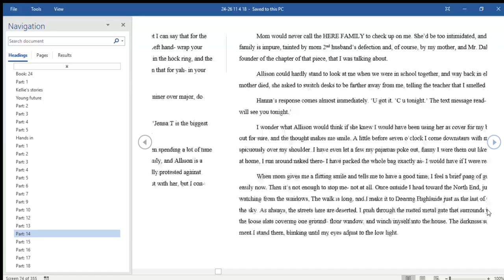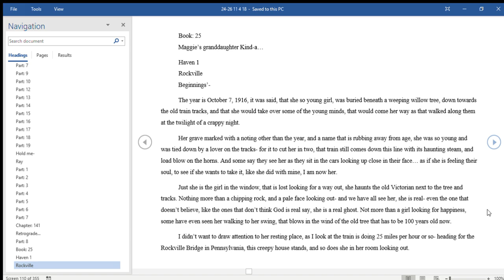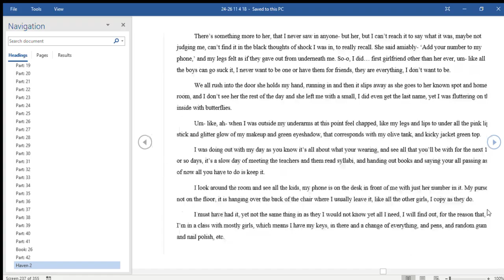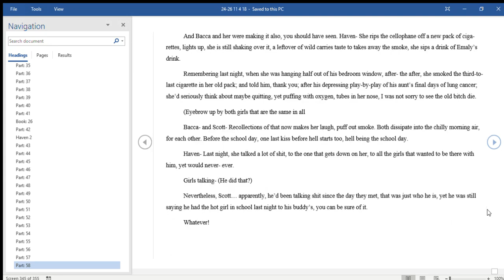24 26 11 4 18 Word 1 5 2019 12 58 24 AM